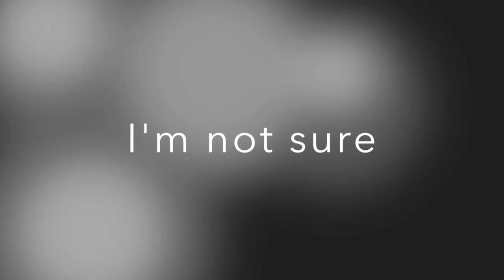DNCE - Truthfully Lyrics